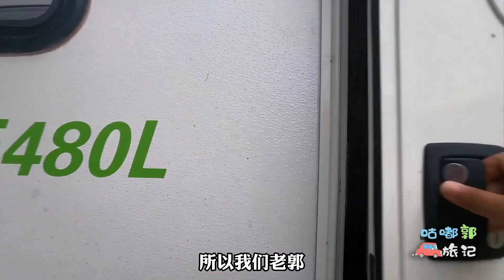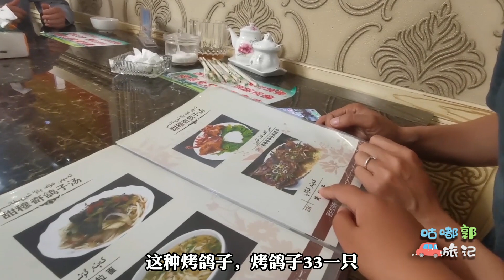把狗狗送到宠物店剪毛，结果接的时候认错了！接回来的是果汁吗？【咕嘟郭旅记】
有点失望！自驾到新疆库车专门去吃特色鸽子汤，跟想象的不一样啊